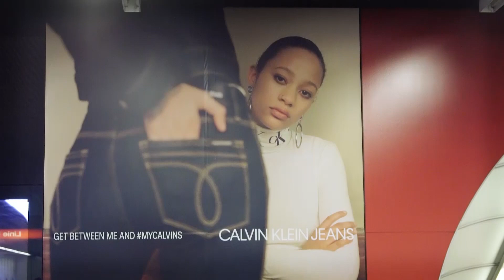CALVIN KLEIN Brand Area am Stephansplatz